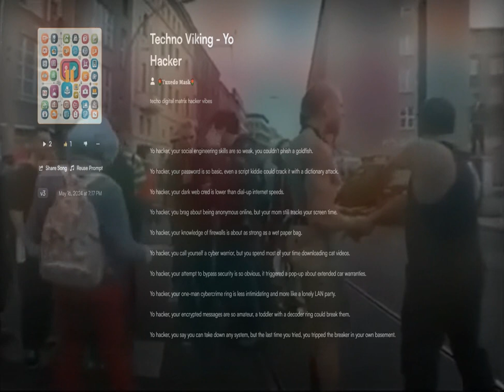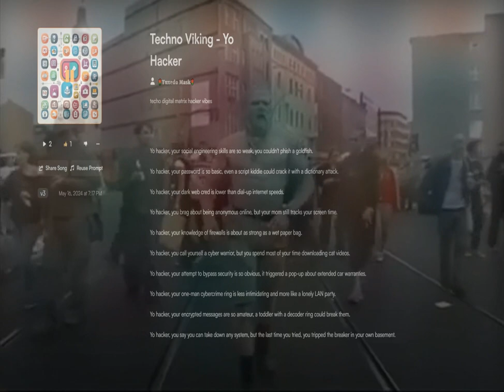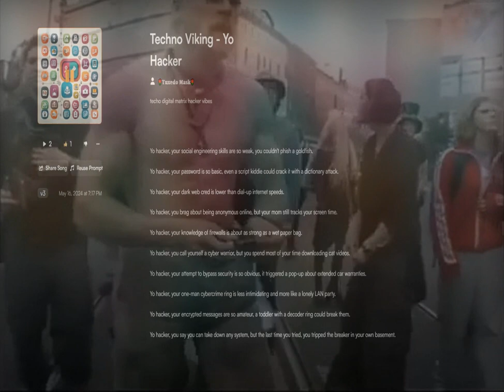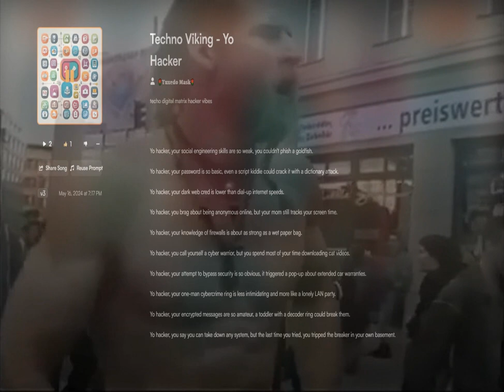Techno Viking - Yo Hacker Remix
My own version of the Techno Viking Meme.